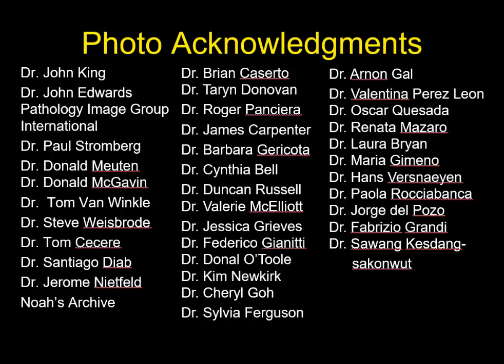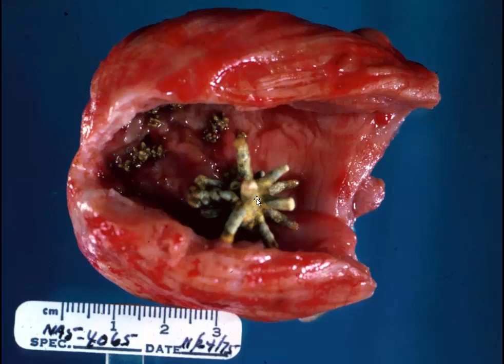Gross Pathology of the Dog 11 - Urinary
Let's start in the kidney and end up the bladder - a review of basic inflammatory conditions, stones, tumors - the whole waterworks!  Enjoy!